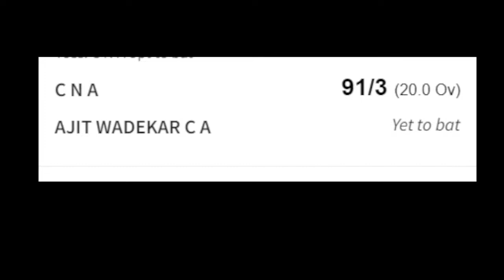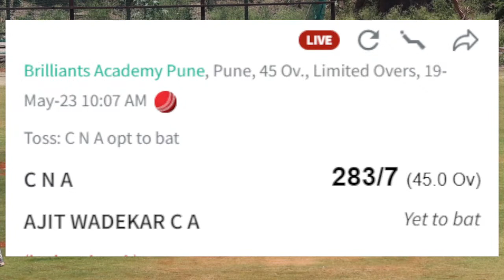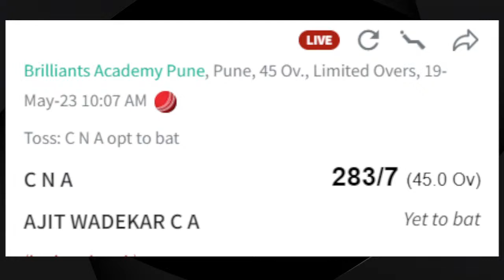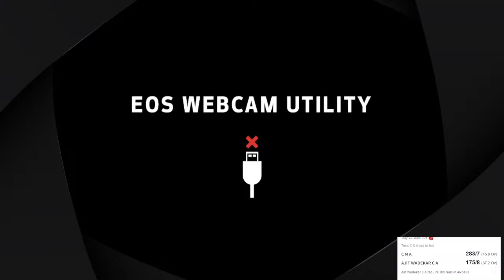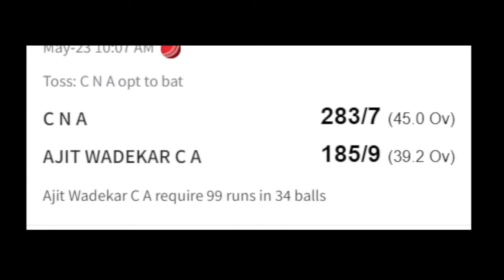C N A vs Ajit Wadekar C A at Brilliants Academy Pune, Pune (45 Overs)